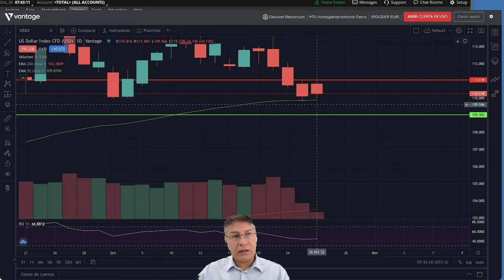26/10/2022 | Analisis del Mercado | Pre-Apertura